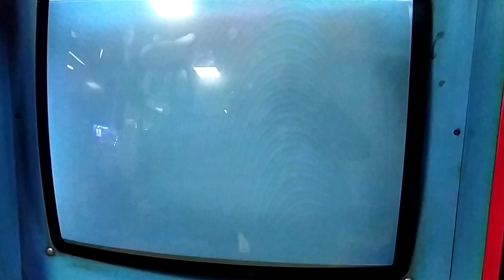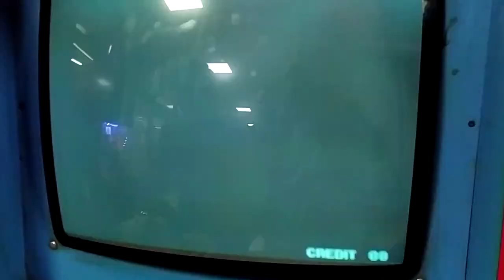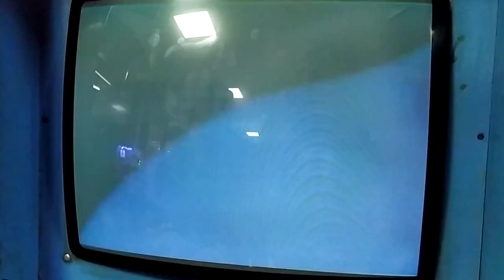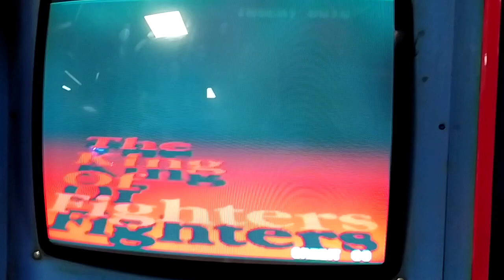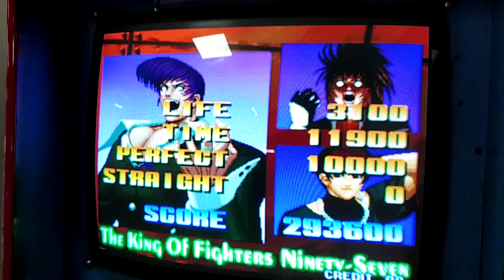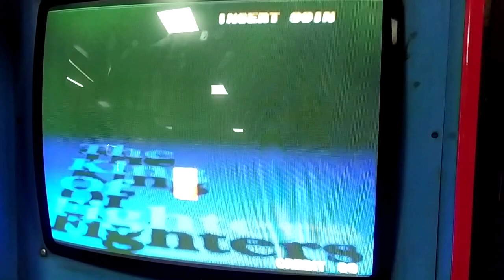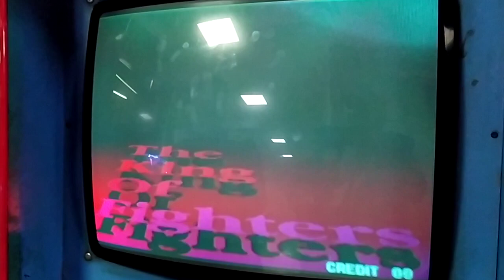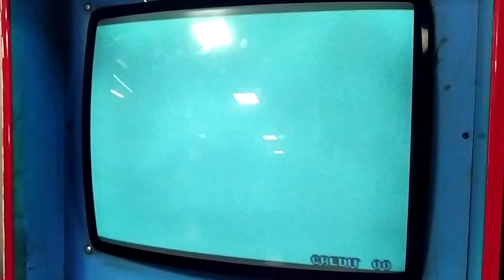ATERİ SALONU KOF 97 PLUS GAMEPLAY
Videomu Beğendiyseniz!

İyi Seyirler.

Хорошие круизы.

NİCE PAYLAŞIMLARA

Good Cruises.

APPLICANCE SHARE

ARAP

rihlat jayidatin.
hisat altatbiq